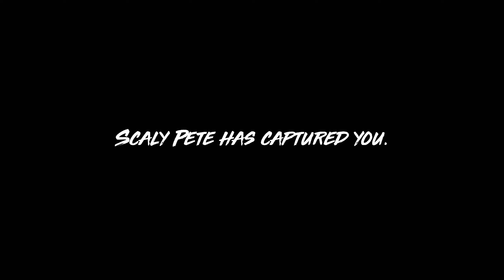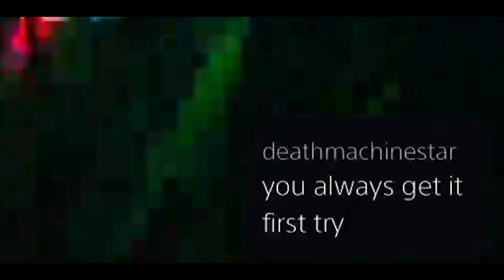YOU CAN EAT MAN IN MANEATER? - Maneater STREAM HIGHLIGHTS (w/ Tanner)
Tanner recently got his hands on a PS5, so he wanted to start streaming some games on it. His first choice? An absolutely insane game where you eat people, come on down and have some fun with us!